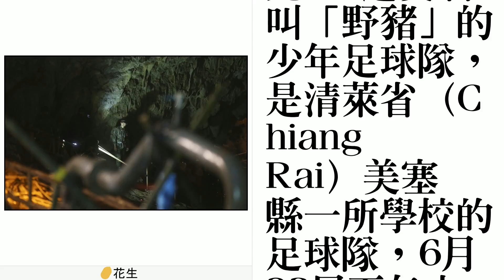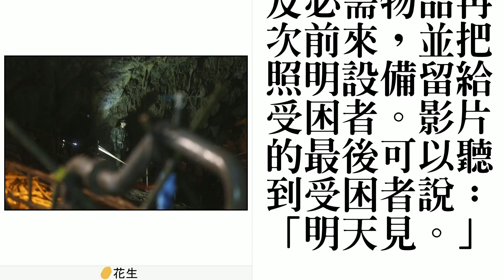首尋獲困洞足球小將 英搜救人員：你們很強壯